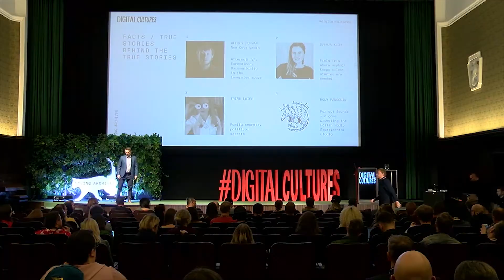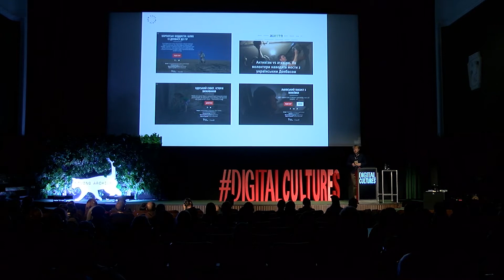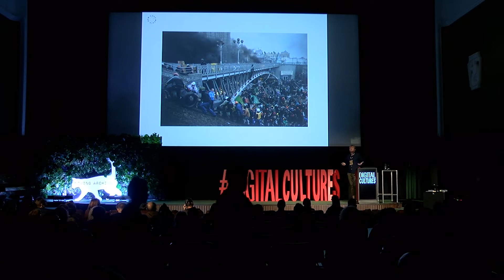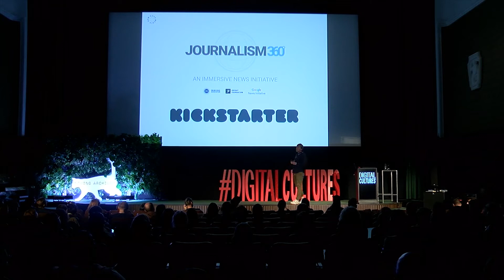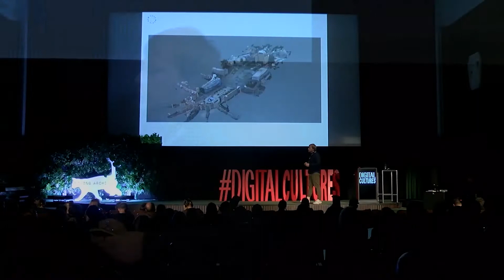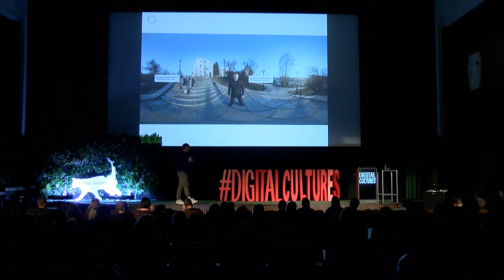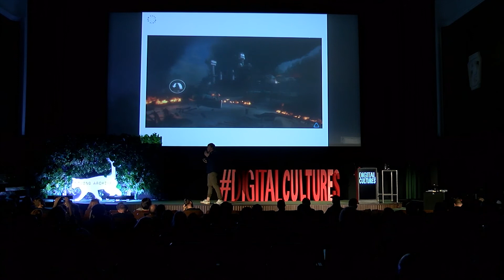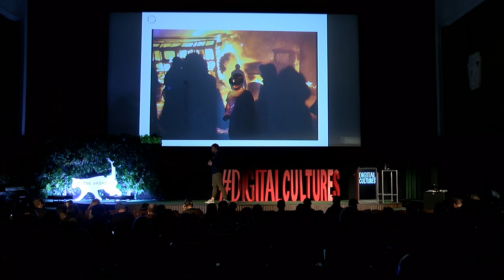Alexey Furman / New Cace Media Aftermath VR: Euromaidan. Documentarity in the immersive space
Virtual reality may be the closest the humanity ever got to the much dreamt of “time machine”. Nowadays, there are countless VR/AR projects recreating significant historic events with varying levels of factual accuracy and fictionalization. In Aftermath VR: Euromaidan, the immersive documentary about the bloody morning of February 20, 2014, creators wanted to tell a comprehensive and accurate story, and minimize approximation. The solution was doing a photogrammetric scan of downtown Kyiv, adhering to visual archives of individuals and media outlets, and interviewing eyewitnesses of the events, so the viewers could retrace the path the protesters took on that day.

Part of FACTS/ TRUE STORIES BEHIND THE TRUE STORIES panel:
Cultural institutions are developing digital tools which enable (and encourage) users to transform archival source material creatively in new contexts. Narrative museums, audiovisual creators and journalists are applying these tools in immersive and interactive projects and games, for instance. They wish to reach out to audiences and relate exciting narratives using storytelling techniques, but sometimes thrilling tales do not go hand in hand with archival truth. How can these newly created materials and projects be made both attractive and truthful? How does one strike a balance between the original implications of the sources and their recycled contexts, which lie in between fact and narration? Creators recount their own experiences in a variety of fields, ranging from games to interactive documentaries and VR.

Digital Cultures 2019
Warsaw, 26-27 September 2019
TT: @DGTLCultures